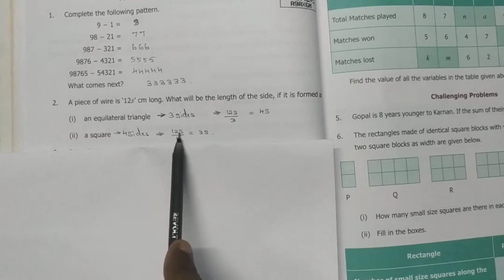6th Std Maths Chapter 2 Introduction to Algebra Exercise 2.2 Q.No.2 | Tamil | English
CLASS 6 Maths Chapter 2 Introduction to Algebra Exercise 2.2 Q.No.2 | TN

Next Video link :